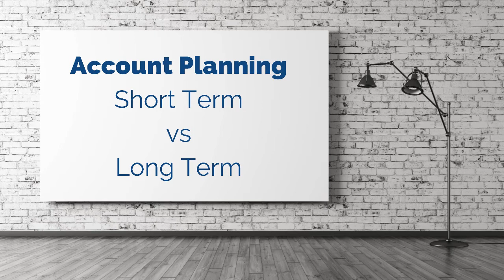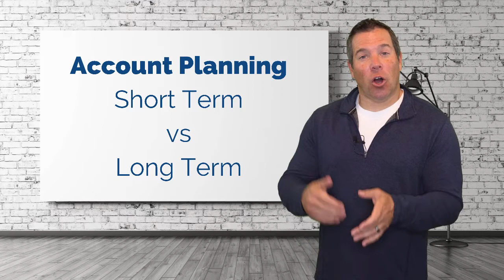Sales Tip 717: Account Planning - Short Term vs Long Term - Mike Simmons